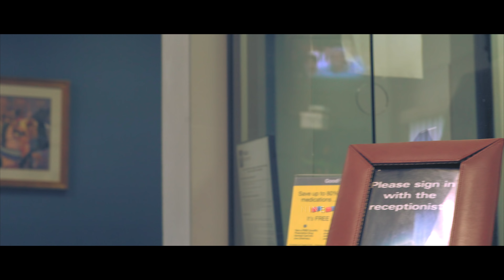Marscoe Chris - Self Made Intro (MUSIC VIDEO)